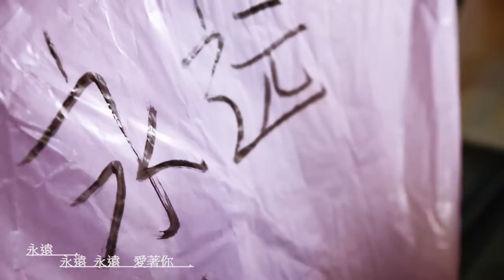黃宇哲 Hubert Ng【放不開 Can't Let Go】Official MV (ft.陳曼青)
放不開 [Can’t Let Go]
黄宇啠 (Hubert Ng) 首張個人創作同名迷你專輯
首波主打 1st Single

第一波抒情主打『放不開』，是專輯中最有感觸的一首歌，也是專輯裡唯一的抒情作品。歌詞寫的是一段感情結束後仍然愛著對方，以便說是過了多長時間還是放不開。但是在每一段感情結束之後，就算我們多麼放不開對方，他／她總有一天還是會離開。希望這首歌能安慰每一個在感情中受傷的人，也希望你們會堅強渡過這一段時間，然後勇敢地放開前一段感情，向更好的另一段前進。

黄宇啠 Hubert Ng  X 陳曼青 Velablue
新加坡台灣跨國合作.
MV特別邀請鼓林萌主 陳曼青主演女主角角色

作曲Melody：黄宇啠
作詞Lyrics：黄宇啠/何潔瑩

我們之 間的甜蜜
變成回憶
變成了灰燼
彼此在乎的感情
漸漸淡去
害怕卻失去

淹沒心中的淚滴
为你藏起
为你而退汐
怎麼能忘記
在我梦里尋覓
尋找的是你

曾經相信
所以承諾如此肯定
此刻的我  能夠說給誰聽

我會永遠永遠永遠愛著你
只可惜
失去你
永遠變永久的遠離
等待着你
还爱着你
卻沒辦法再守護你
遠離

說放棄又放不開
想堅持又不应该
糾結在心里徘徊
我的心 依然在等待
等待著 一切放得開

我會永遠永遠愛著你
只可惜
失去你
等待着你
还爱着你